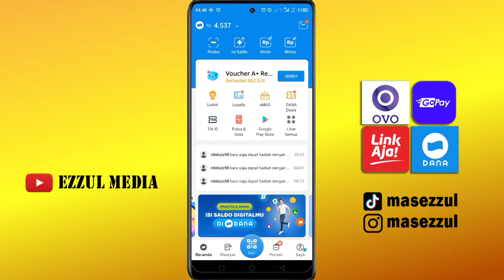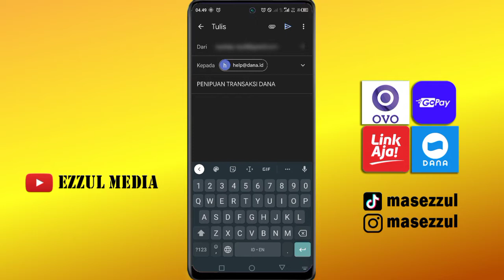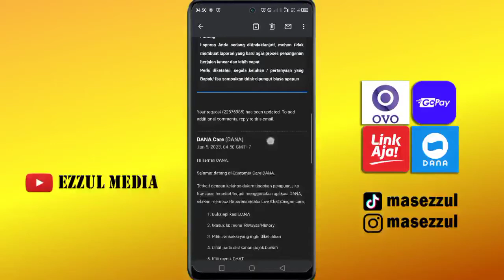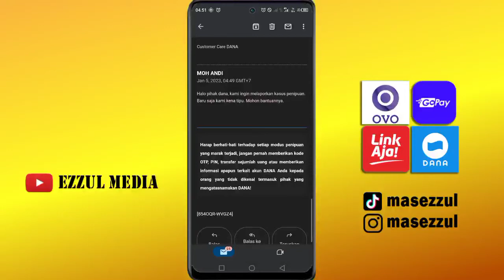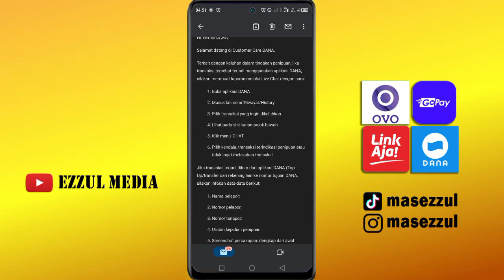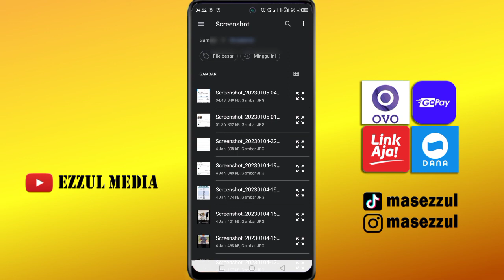CARA MELAPORKAN PENIPUAN DI DANA 2023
Video kali ini kita akan berbagi cara untuk melaporkan penipuan di transaksi dana. Penipuan ada dua macam penipuan di dana dan di luar dana ke dana. Kita jelaskan detail dalam video kali ini.

salam kreatif
Support Blog Kami

! Biar kalian tidak pernah ketinggalan tutorial terbaru berhubungan dengan tutorial DANA terbaru